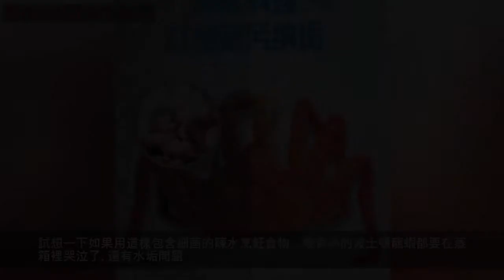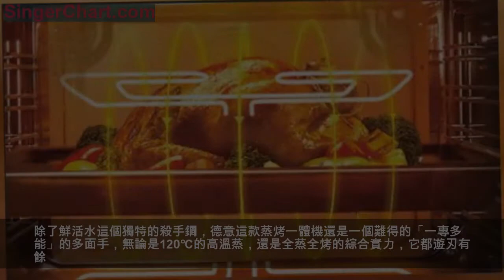內置水箱的蒸烤，也內置了健康隱憂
朋友圈曬美食，無外乎兩大流派分庭抗禮：吃貨派和養生派。吃貨派認為味道大於一切，口感勝於雄辯；養生派認為健康才是宗旨，自己動手越乾淨越王道。我們沒有立場評論孰對孰錯，因為關於吃，哪有什麼對錯，怎麼可以渾水摸魚，當然是既好吃又健康才真的好啊！
很多人自稱「吃貨」，當然其中小部分單純吃得多的充其量只能算作「大胃王」，真正的吃貨，懂得如何欣賞和包容美食，如何品嘗和挑剔美食，更懂得如何讓食材發揮出最大的味蕾享受。對於吃貨來說，生平最拿得起放不下的，就只有筷子了。
養生派就更多分支了，「90後朋克養生」啤酒里泡枸杞，「祖傳中醫系」相信食物相生相剋，更多的是食材來源親力親為，恨不得在陽台種蔬菜在浴缸里種水稻。

無論是喜歡法國鵝肝和藍龍蝦、日本神戶牛肉和藍鰭金槍魚、義大利阿爾巴白松露的「美食界金錢玩家」，還是醉心於自己做醃篤鮮、松鼠鱖魚、糖醋排骨和拔絲地瓜的「廚藝界掃地僧」，他們對食物都是有追求的，甚至對食材有點近乎偏執的執著。是執著於地域產區，還是追求食材的新鮮度，都是為了最後端上桌來的菜品能艷驚四座。我們苛求於食材的完美，但是否有想過烹飪食材的用水是否健康呢？很多品質生活的家庭用蒸箱代替蒸鍋，讓菜品色香味俱全且品相完美，但是因此卻又產生了新的健康隱憂。
首先就是細菌問題。蒸箱或者蒸烤一體機一般都有內置水箱，水箱裡的水如果一次沒有用完就會積累在水箱內，煮婦忘記的話，這些陳水有可能會靜置在水箱中好幾天。適宜的溫度和水，正是細菌大量滋生的溫床，只需一夜，水箱裡的細菌就會上億的繁殖，數量級的增加。即便是使用前換了水，也難保水箱中沒有殘留著大量的細菌。試想一下如果用這樣包含細菌的陳水烹飪食物，吃貨派的波士頓龍蝦都要在蒸箱裡哭泣了。
還有水垢問題。中國的城市自來水，尤其是北方地區，水的硬度比較大，水中含鈣、鎂離子比較多，經過多次加熱容易析出結晶而生成我們平時看到的水垢。這些水中的金屬離子如果長期滯留在水箱和管路中，就會在反覆加熱的過程中影響到食物的健康。明明是吃燉燕窩來滋補身體的，結果卻不盡如人意，反而因為水的問題攝入了過量的金屬離子，還有可能讓患結石的風險成倍增加，那就太得不償失了，所以養生派對此頗多詬病。
就沒有一種方法，可以讓吃貨派和養生派都滿意嗎？深耕廚電行業27的德意給出了答案：德意鮮活水蒸烤一體機。

這款鮮活水蒸烤一體機在剛剛過去的中國家電及消費電子博覽會（AWE）亮相，它的全新設計理念讓業內人士為之一振。擁有無水箱專利設計的「鮮活水蒸烤一體機」，採用自來水或凈水機的活水直連引入新鮮水源即時產生蒸汽，從而杜絕了死水滯留在水箱和管路中帶來的大量細菌滋生、水垢、反覆加熱「千滾水」等健康問題——這簡直就是養生派的福音。同時也省去了頻繁換水的麻煩，無論蒸多少菜餚都不需要手動加水，且進水量更加精準，也使得菜品品相更加完美，菜品口感更升一級。

除了鮮活水這個獨特的殺手鐧，德意這款蒸烤一體機還是一個難得的「一專多能」的多面手，無論是120℃的高溫蒸，還是全蒸全烤的綜合實力，它都遊刃有餘。它的溫度控制可以精確到±0.1℃，精準的火候是成就精品菜餚的關鍵，這一點是蒸鍋無可企及的。加上智能菜單，只需一鍵選擇菜餚品類，就可以自動匹配專業級的溫度控制和烹飪時長，就算是廚房小白也能蒸出米其林餐廳的味道——這就是吃貨派的福利了。
有了鮮活水蒸烤一體機，吃貨派可以僅用一台產品就做出一桌子的美味佳肴，養生派也不用擔心烹飪水箱的健康問題了。這一次，吃貨派和養生派不僅可以握手言和，還可以坐在一起享受大餐，是不是完美得想頒一個「諾貝爾（瓷磚）和平獎」給德意?
德意蒸烤更健康，為有源頭活水來。